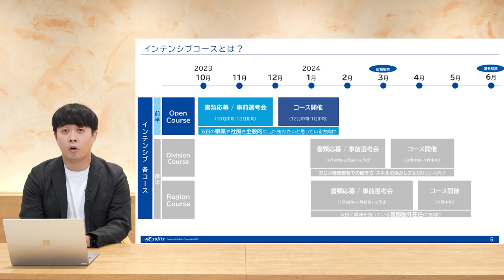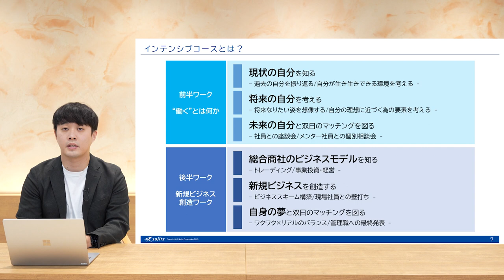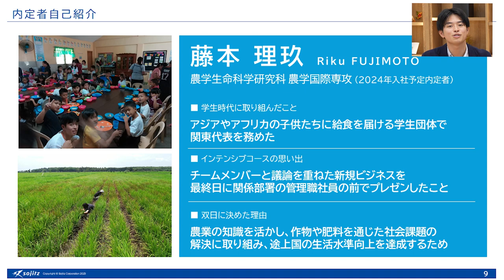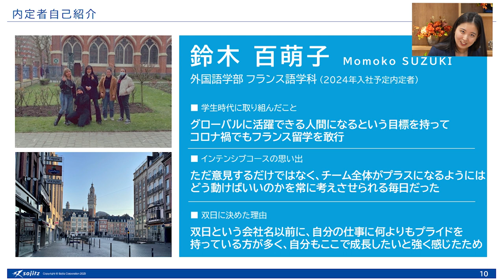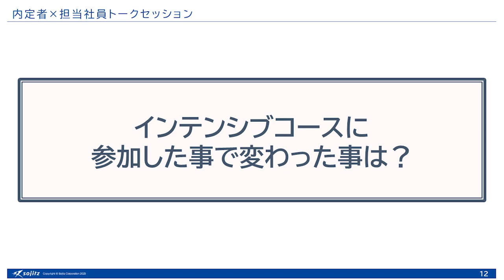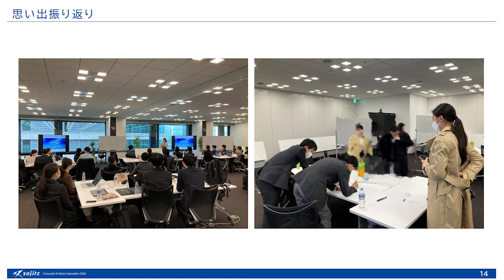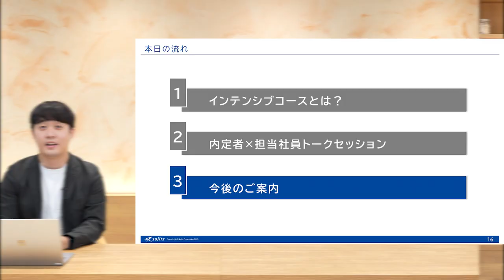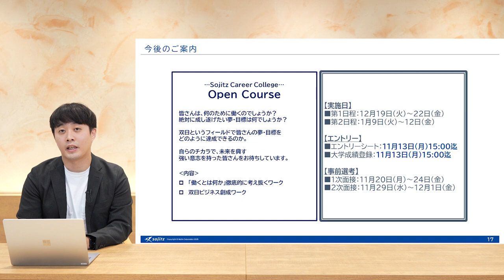Sojitz Career College ～Intensive Open Course～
【目次】
0:00 オープニング "インテンシブコース"とは？
1:49 2024年度入社予定内定者×担当社員トークセッション
19:58 今後のご案内